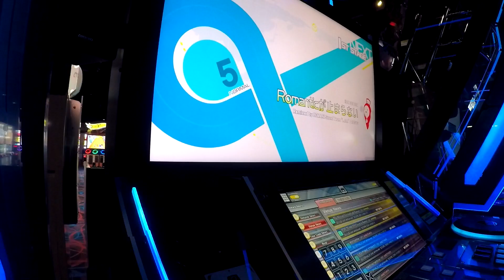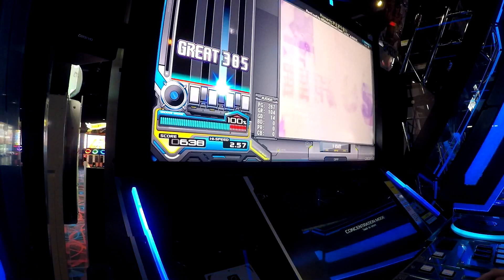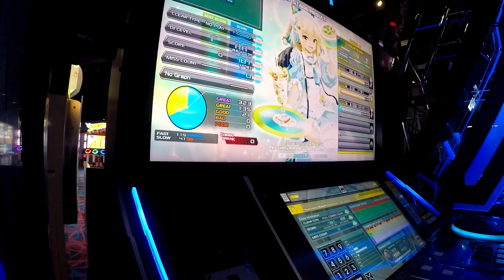Beatmania IIDX 28 - BISTROVER - Romanticが止まらない (Sightread - FC) [N]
Normal - Lv.5 - AA